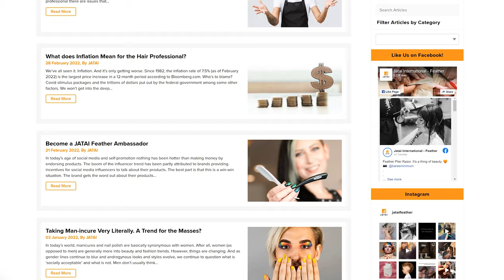Jatai Academy: Advancing the Art of Looking Good!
Jatai Academy is your ultimate professional information resource where Education, Artistry and Trends CONNECT for Stylists and Barbers.

There are 3 sections to Jatai Academy:

1) Education CONNECT is your direct access to the most extensive free online video library currently available to stylists and barbers.

2) Artistry CONNECT invites you to showcase your own work online while sharing the latest artistic work of your fellow stylists and barbers.

3) Trend CONNECT puts ‘what’s new’ together for you when it comes to the season’s most current trend updates in fashion, hair design, make-up, skin care, nails and grooming products.